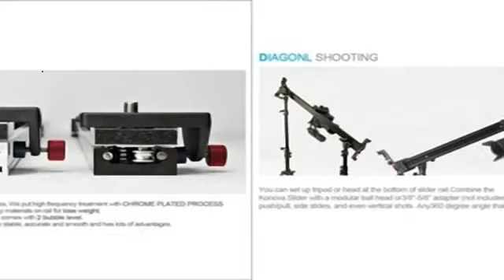Konova Camera Slider Dolly K5 80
Dal 18 al 2 dicembre nov acquisto scorrimento serie K5, ci forniscono un "montante alto cappello 8 per libero.-Questo è il nostro nuovo modello Marca.-K5 è tranquilla, regolare e stabile migliorare gli elementi di base del film e di cattura video.-Quando l'avvento di HDSLR riprese video, cursori sono diventati una parte essenziale di ogni cinema.-La capacità di fare K5 cursore dolly si muove può rendere la scena in modo molto più cinematografico.-Offriamo il prezzo ragionevole, migliore qualità, migliore estensibilità e un buon servizio ai nostri clienti.-La camma scorrevole può essere montato in una varietà di modi: verticale, orizzontale, diagonale e lateralmente. Lasciate che la vostra creatività rotolare con il nostro cursore.-Questo modello è disponibile in 60cm, 80cm, 1m, 1m20cm e 1m50cm dimensioni.È possibile scegliere l'opzione di lunghezza per adattarsi alle condizioni di scatto.Ed è possibile utilizzare i nostri dispositivi di scorrimento per fare film, video di nozze, pubblicità, foto di paesaggi molto comodamente.Articoli correlati: Kit manovella /gp/product/B007EHLOX4Di movimento del controller Smart /gp/product/B008H0BJMS